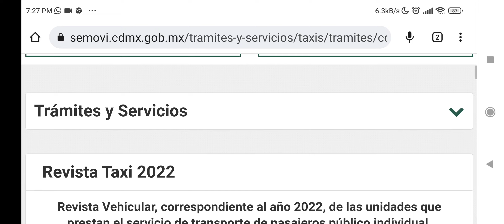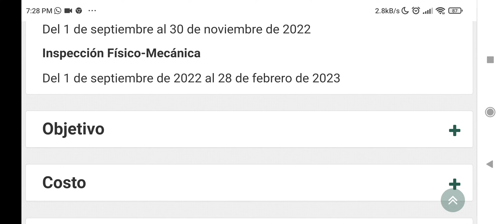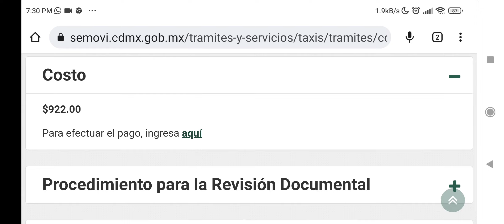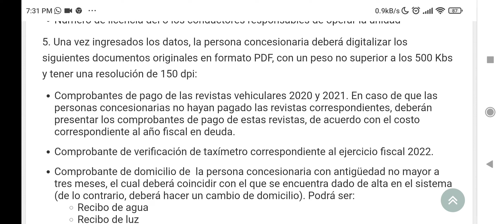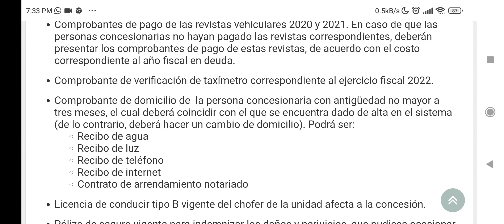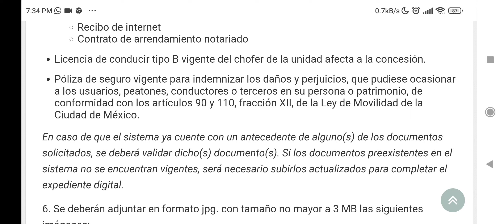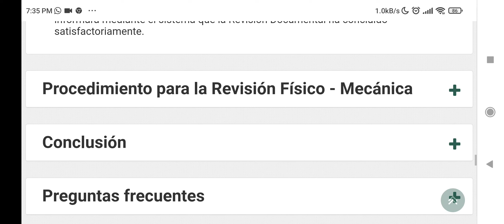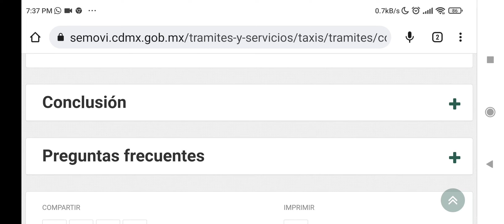TODO REVISTA TAXI 2022, Verificentros que si pasan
Revista taxi 2022, todo lo que tiene que saber.